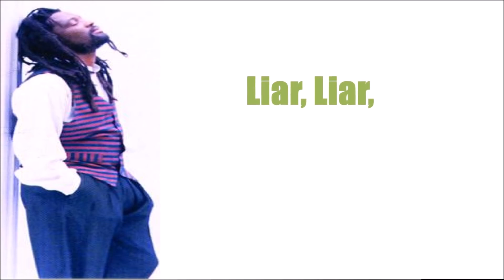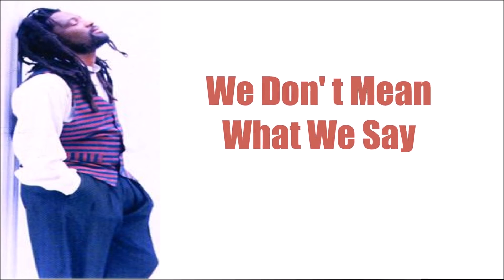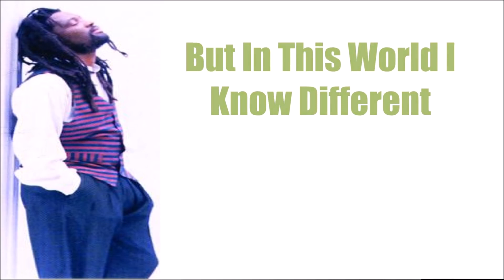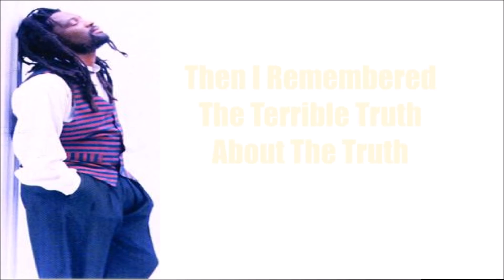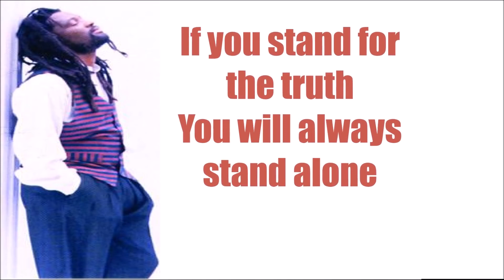LUCKY DUBE - IF YOU STAND FOR THE TRUTH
“If you stand for the truth, you will always stand alone” lucky Dube

This awakening is beyond human control, and nothing will stop it! Dube’s words are something most people didn’t expect when they signed up for this journey, none of us expected trials would come along, but we are lucky to be among the third and to be alive at this time and day, the serpent seed and his agents knows what's coming, find refuge in the Most High, stay true, trust in Tata’s promise and appreciate the people in your conscious circle, have a blessed day Kings and Queens.